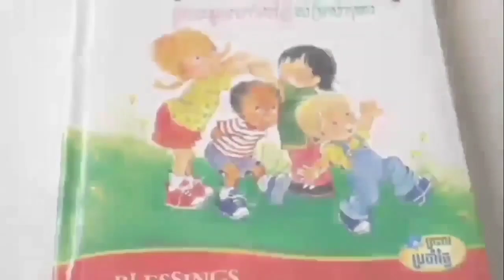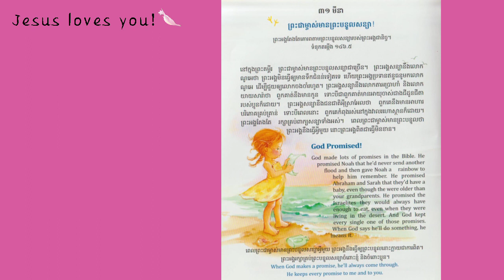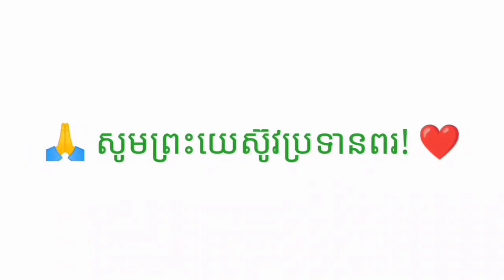1-236_ព្រះពរប្រចាំថ្ងៃ-ព្រះជាម្ចាស់មានព្រះបន្ទូលសន្យា!_31032023-Joseph Central School